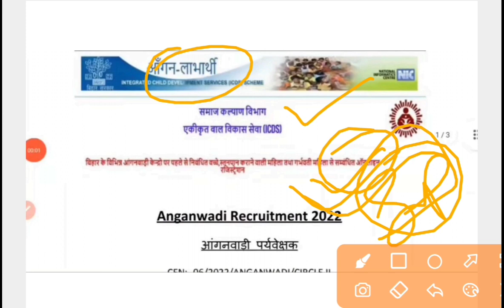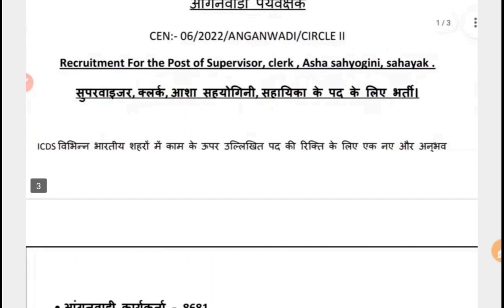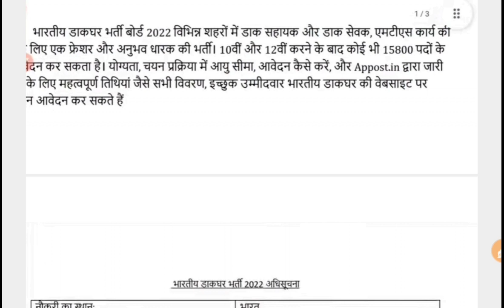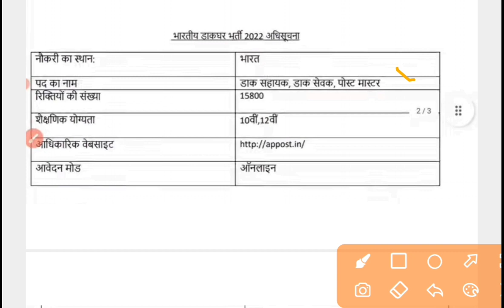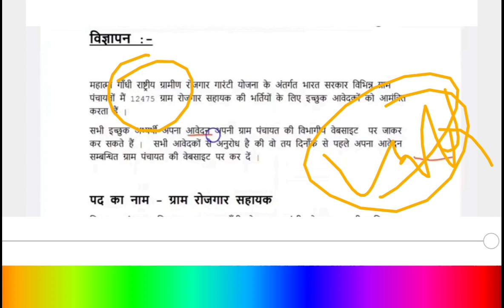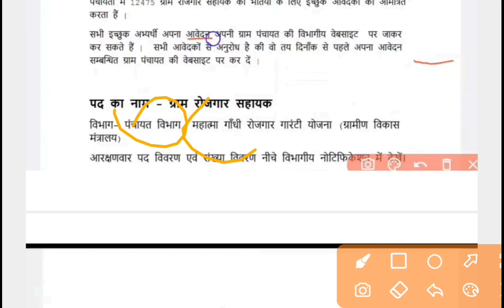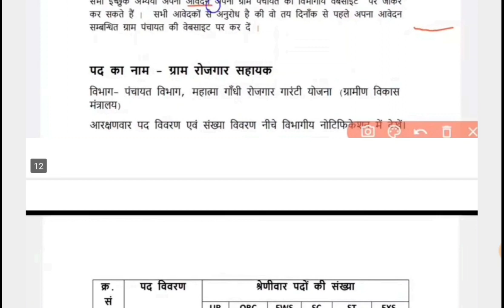Top 6 Government Job Vacancy in June 2022 | You Must Apply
Cover Topics
Way to Success
Sonu ahlawat
Top 6 government job vacancy in june 2022
top 5 government job vacancy in June 2022
top 5 govt job vacancy in june 2022
top 6 govt job vacancy in june 2022
employment news,rojgar samachar
itbp head constable recruitment 2022
india airforce various post recruitment 2022
afcat 2022ibps office assistant recruitment 2022,ssc delhi police head constable recruitment 2022

✅✅Please Contact Any Query 👇👇
@YES Academy

Related keywords Cover Topic
पंचायत सहायक भर्ती 2022, ग्राम सेवक, gram sevak bharti ,new vacancy 2022, sarkari naukri, panchayat
पंचायत सहायक भर्ती 2022, UP Panchayat Sahayak DEO, new vacancy 2022, sarkari naukri panchayat bharti govtjob portals पंचायत सहायक भर्ती 2022
पंचायत सहायक भर्ती 2022, gram sevak bharti 2022, new vacancy 2022, sarkari naukri, panchayat bharti
ग्राम विकास अधिकारी भर्ती, new vacancy 2022, sarkari naukri, sarkari result, railway recruitment 2021, job vacancy 2021

:- YES Academy-: